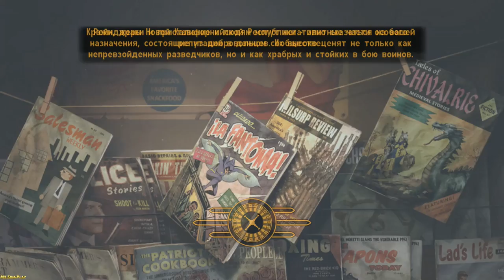Fallout: New Vegas ► HELIOS One(ГЕЛИОС ОДИН)► №26